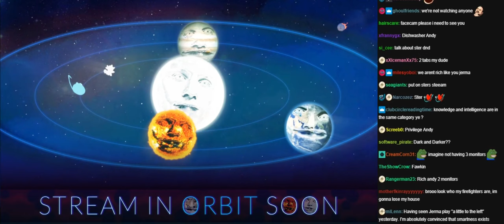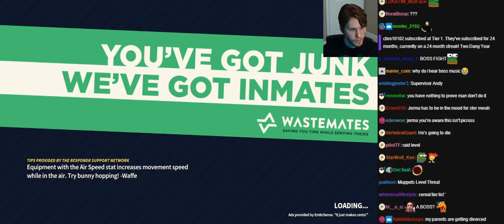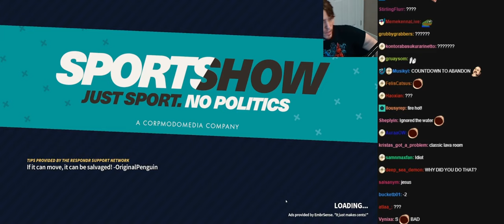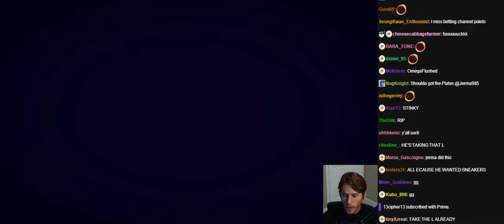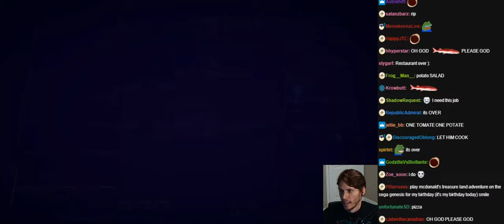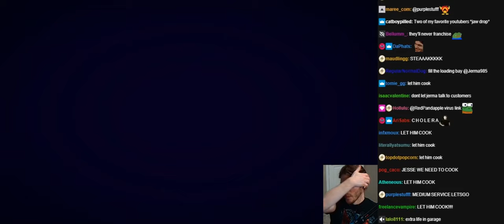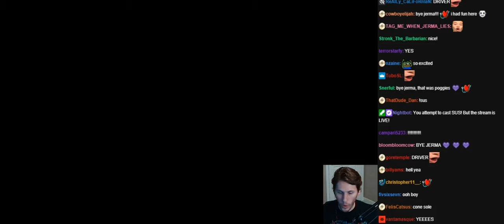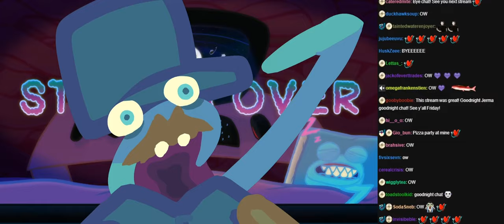Jerma Embr/PlateUp! with chat [01/09/2023]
Original Title: Putting out Fires with Ster
Ster and I are talking
Ster and I are having a breakdown

0:00 Pre-Stream
12:22 Embr
2:40:55 Break
2:50:49 PlateUp!
8:19:11 Stream End